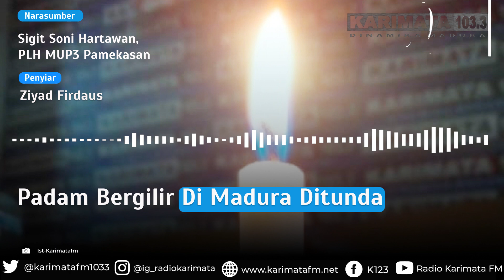Terkendala Teknis Dilapangan, PLN Tunda Padam Bergilir Di Madura.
Untuk meningkatkan keandalan pasokaan listrik di Wilayah Madura, PLN akan melakukan pemadaman bergilir di Madura pada  Minggu 19 Juni 2022.
Sigit Soni Hartawan, PLH MUP3 Pamekasan, kepada Radio Karimata mengatakan, sebelumnya pemadaman direncanakan pada Minggu 12 Juni 2022, namun karena terkendala teknis di lapangan sehingga pemadaman bergilir di Madura ditunda pada Minggu 19 Juni 2022.
Menurutnya, pemadaman bergilir tetap dilakukan dengan estimasi 3 jam perwilayah. Pemadaman dilakukan mulai pukul 07.00 dan diperkirakan normal kembali pada pukul 15.00 WIB.
Sebelumnya diinformasikan bahwa akan ada Pemasangan Jumper SKTT 150 kV Suramadu 1 dan 2 di T.22N ke T.35 SUTT 150 kV Bangkalan maka akan dilakukan pemadaman bergilir di Madura pada 12 Juni 2022.